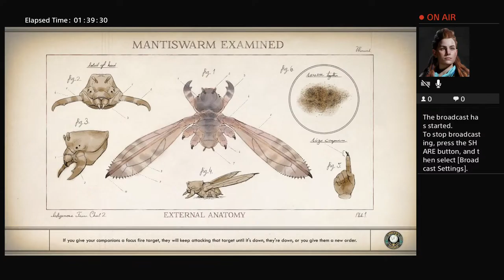The Outer Worlds